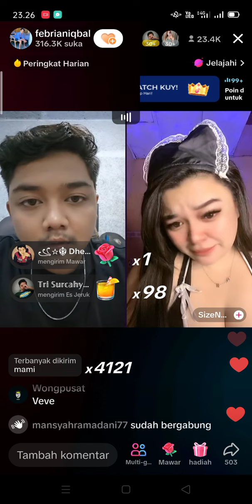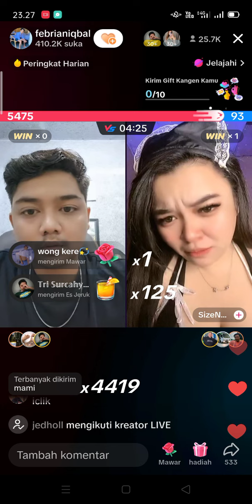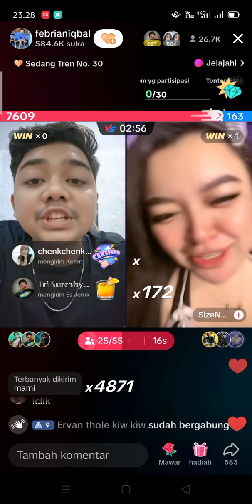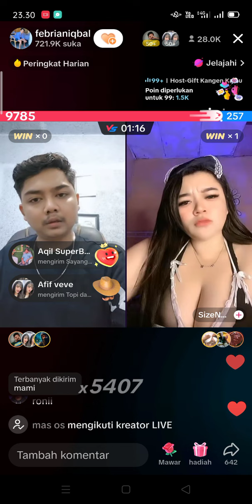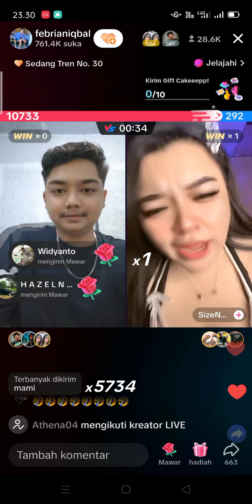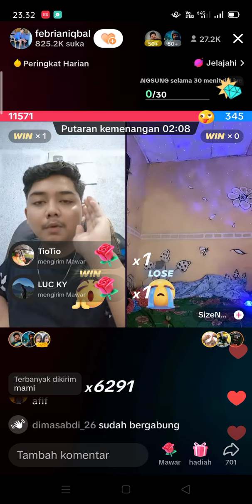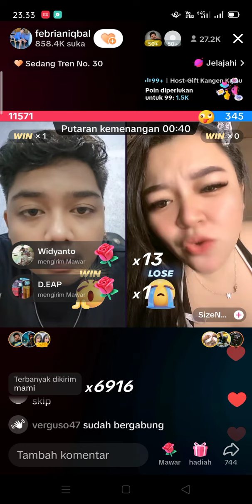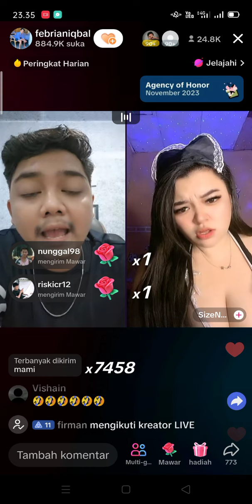MAS FEBRI BIKIN CEWE BINUS INI BERDIRI PAKAI BAJU DINAS MALAM